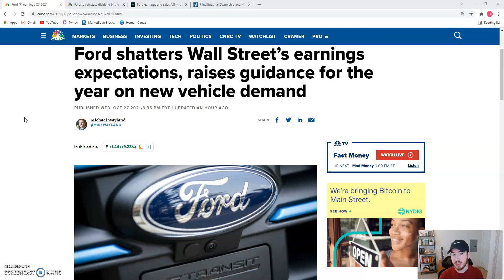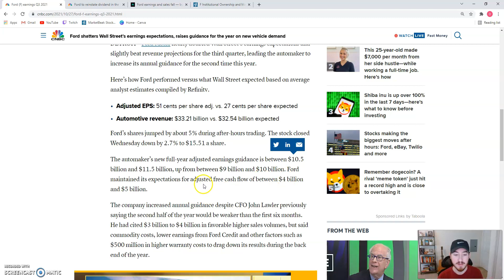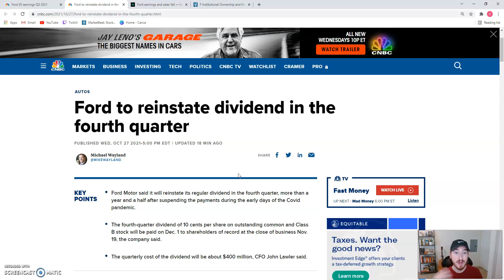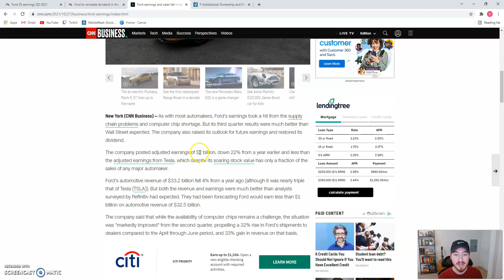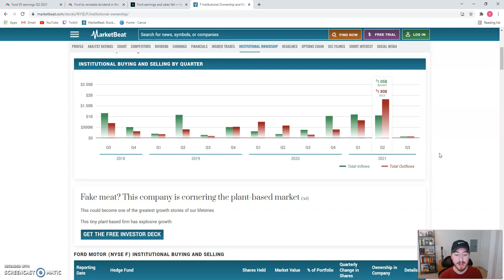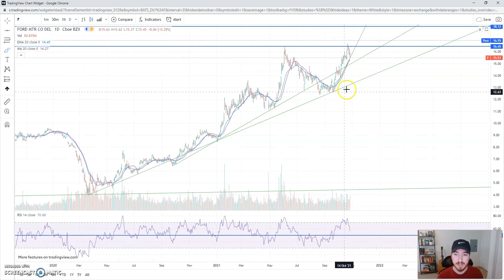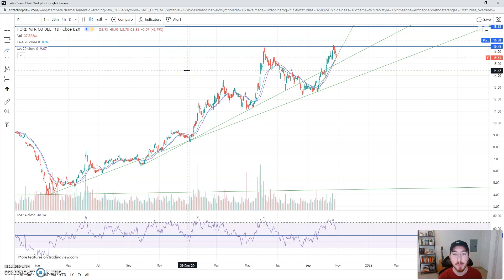Ford (F) Stock Huge Earnings Beat | Should You Buy?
Ford (F) Stock reported earnings today and significantly beat! But... What does this mean for the stock price and is now the time to buy. In todays video, I analyze the recent earnings and then go to the charts to figure out what price we should consider buying.

If you like what you see, follow my twitch and sub for live streams every Saturday & Sunday night at 7pm PST where you can ask us all your stock market questions live.

I am not an institutional investor nor shall be liable for your investing decisions based on our content. I am merely providing content for discussion and your investing decisions should not be based on discourse or content shared on this stream.

Timecodes
0:00 Intro
0:40 - Earnings review and where they good or bad
3:00 - F dividend is back! and so are value investors
5:05 - Sales down year over year, red flag?
7:15 - Technical Chart Analysis